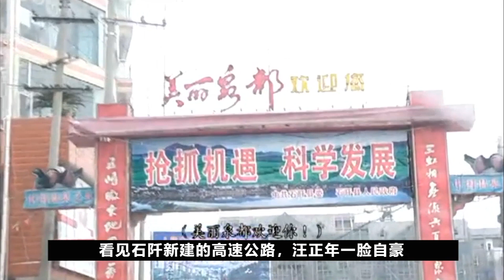农民工为省路费，带怀孕的老婆骑摩托1350公里，风雨无阻回家过年